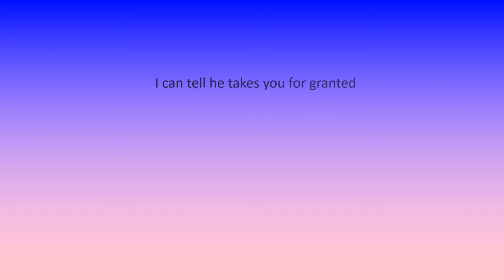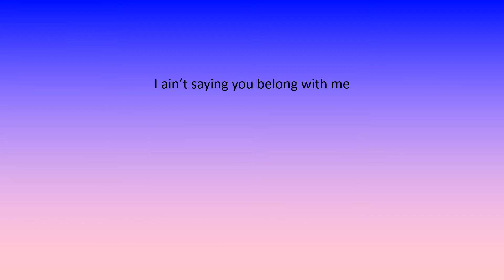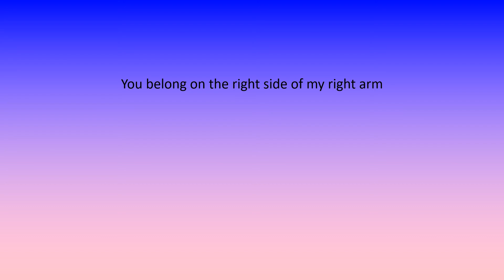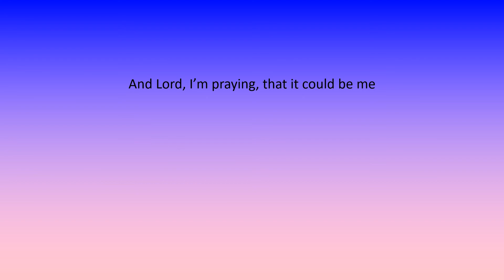Rayne Johnson - Front Seat LYRIC VIDEO